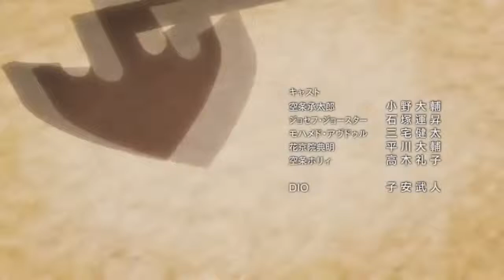Stardust Crusaders Ending 1 Alternate Version